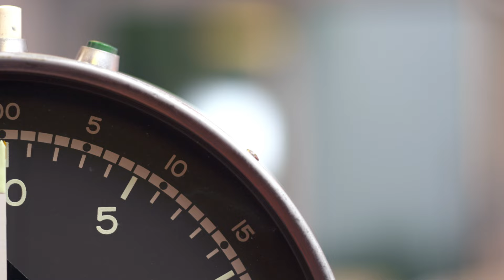Das Mediaplus Speed-Dating Medley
Lerne die innovativste Mediaagentur Deutschlands kennen.